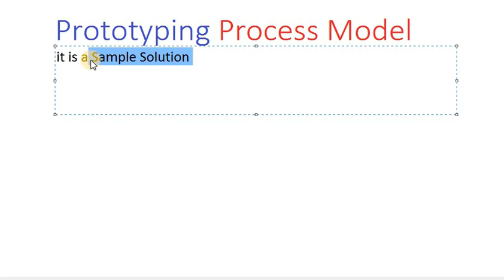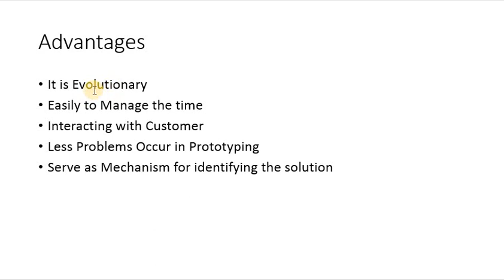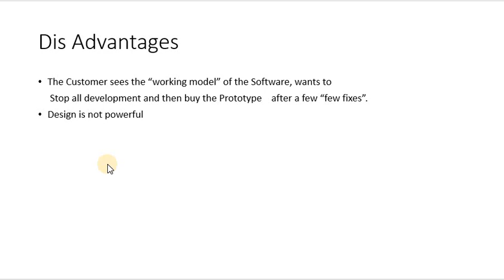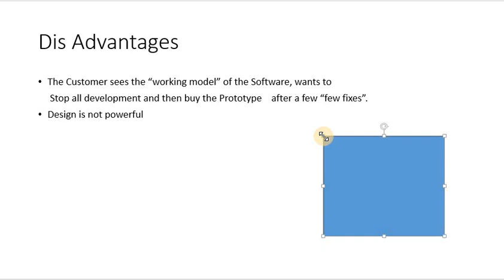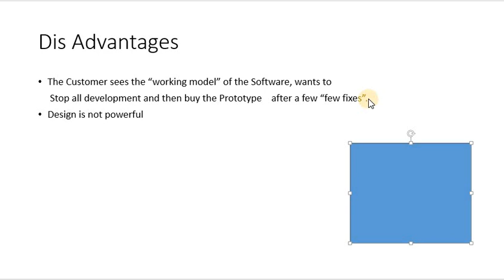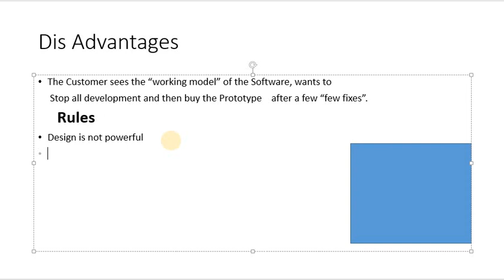Prototyping Process Model in Software Engineering lecture 5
In This Video i have Explained the Prototyping Process Model and I have also Explain  the Advantages of Prototyping process model and Dis advantages of Prototyping Process Model
Why we use  Prototyping    Process  Model In Software Engineering